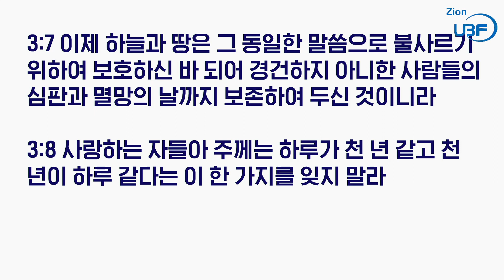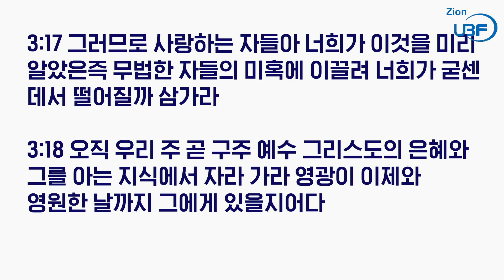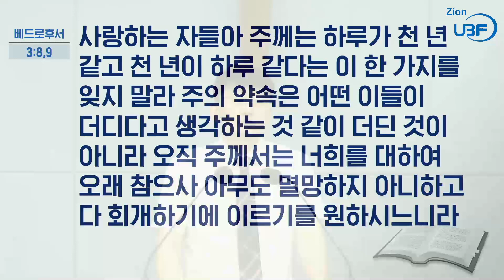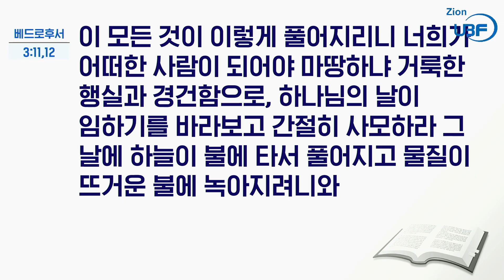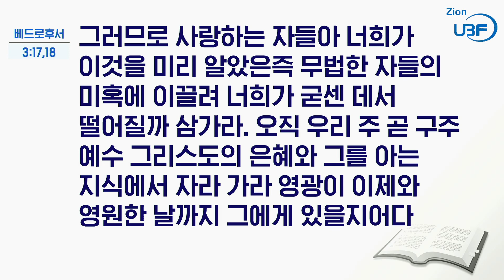금요기도회_베드로후서 4강_거룩과 경건으로 주의 날을 기다리자_김요나단 목자님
말씀 / 벧후 3:1-18
요절 / 벧후 3:11,12a "이 모든 것이 이렇게 풀어지리니 너희가 어떠한 사람이 되어야 마땅하냐 거룩한 행실과 경건함으로 하나님의 날이 임하기를 바라보고 간절히 사모하라"